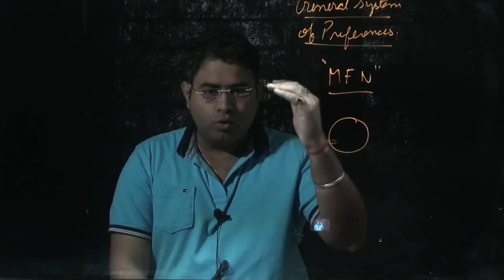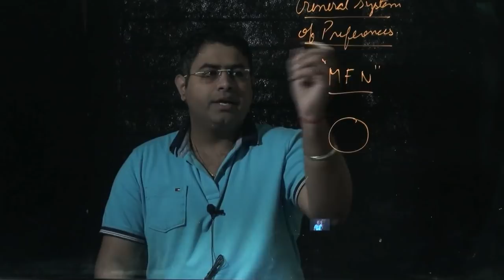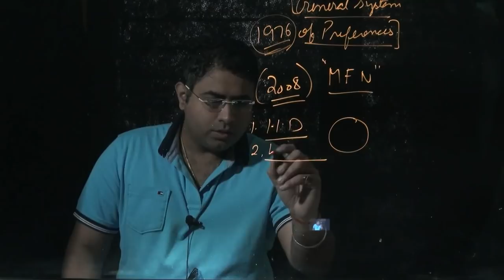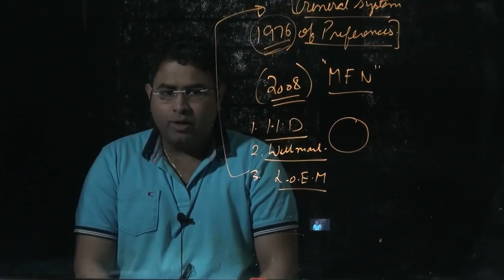78th class | General system of preferences Explained| IAS | PCS | Current Affairs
What is Generalized System of Preferences?

Generalized System of Preferences (GSP) is a preferential tariff system extended by developed countries to developing countries (also known as preference receiving countries or beneficiary countries).
It is a preferential arrangement in the sense that it allows concessional low/zero tariff imports from developing countries.
Developed countries including the US, EU, UK, Japan etc., gives GSPs to imports from developing countries. GSP involves reduced/zero tariffs of eligible products exported by beneficiary countries to the markets of GSP providing countries.

Read more on the following link